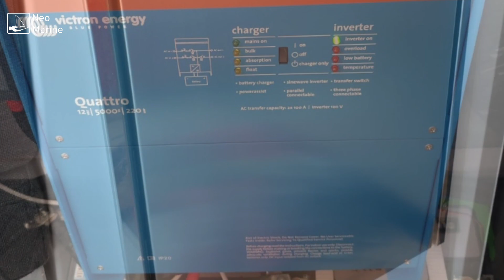2021 NAUTITECH 40 OPEN by Neo Marine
Visite du Nautitech 40 Open préparé et équipé par Neo Marine à La Rochelle - Visit of the Nautitech 40 Open prepared and equipped by Neo Marine in La Rochelle